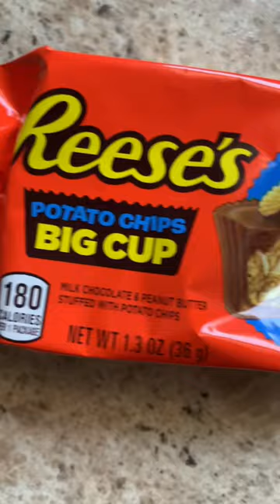Potato Chip Reese’s Review